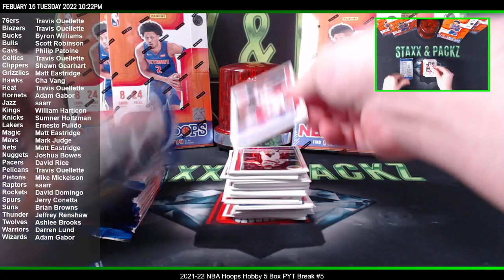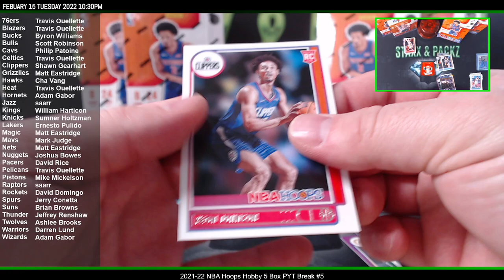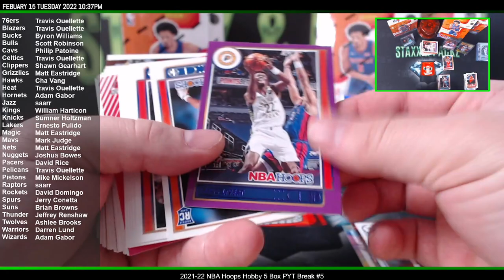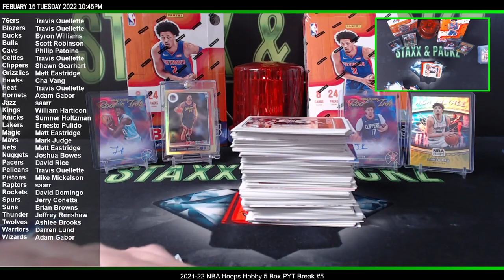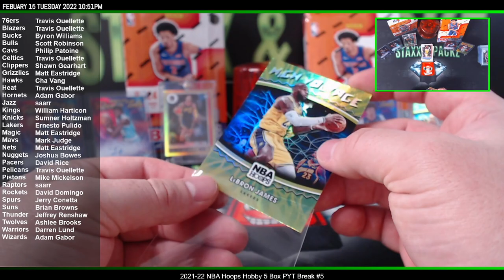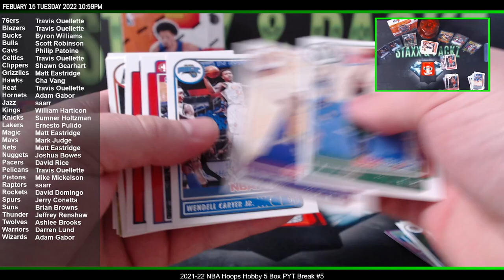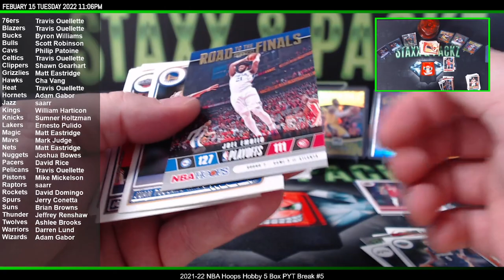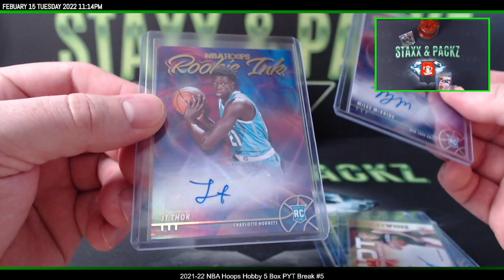2021/22 NBA Hoops 5 Box Break PYT #5 GOLD ARTIST PROOF ROOKIE! Staxx & Packz LLC